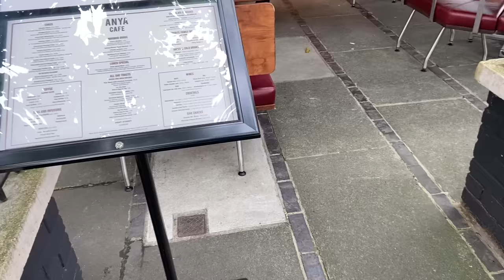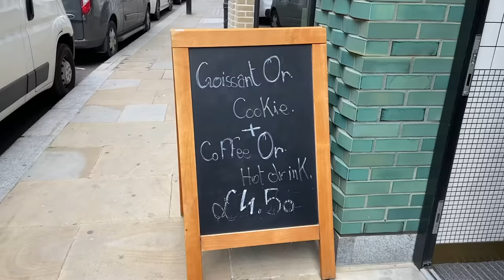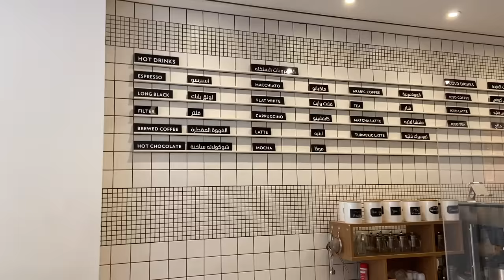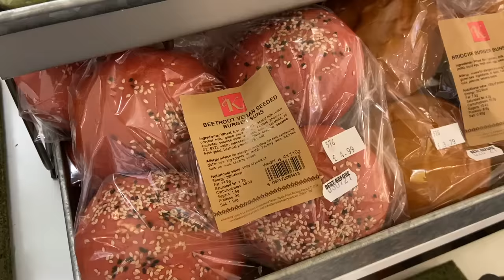cafe hopping in LONDON//places you NEED to try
CAFES I VISITED:
-unico gelato
-Bafarat
-anya cafe
-peggy porschens
-CHESTNUT BAKERY (ELITE)

Vlog channel: @extragrackvlogs